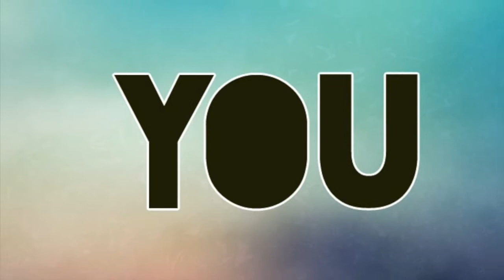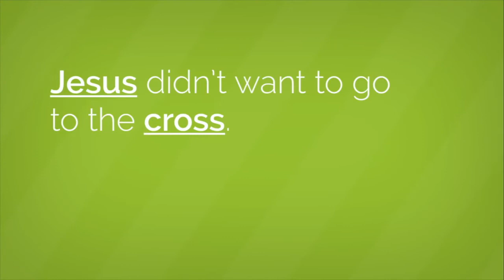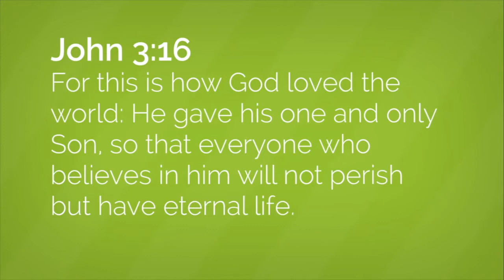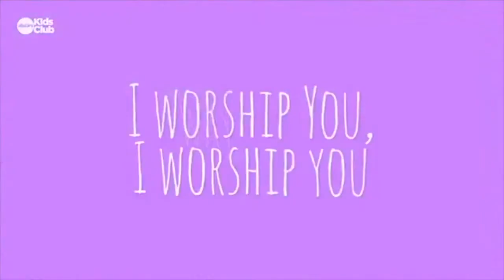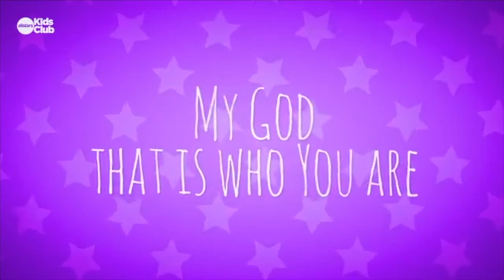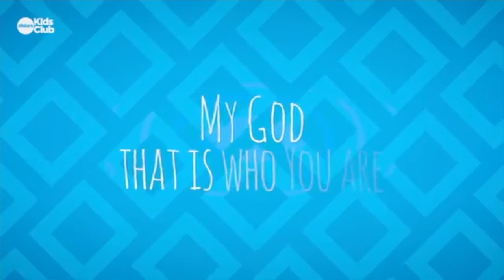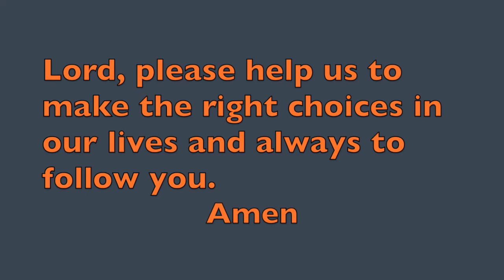The Garden of Gethsemane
Join us for Sunday Club Scattered every two weeks; videos are uploaded every other Sunday at midnight.

Today we take a closer look at how Jesus felt in the Garden of Gethsemane.